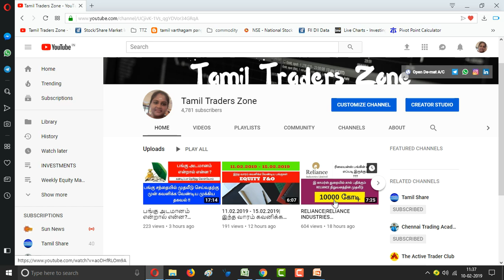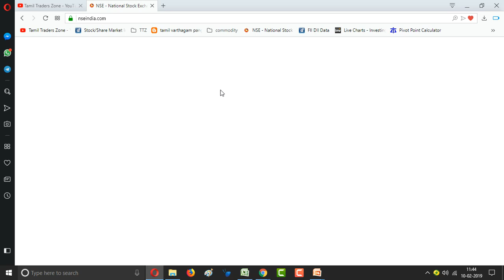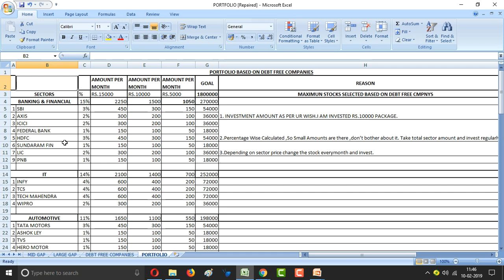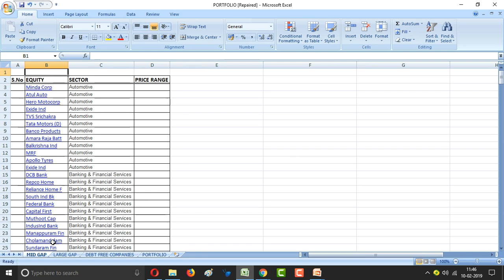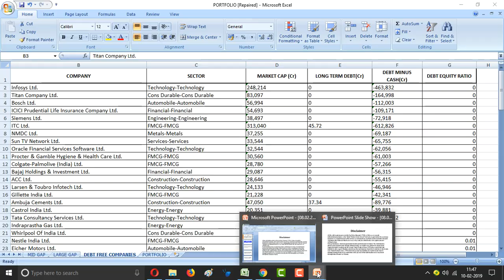INVESTMENT PORTFOLIO |SECTOR WISE BEST STOCKS|முதலீடு செய்வதற்கான சிறந்த PORTFOLIO !!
முதலீடு செய்வதற்கான சிறந்த PORTFOLIO !!|SECTOR WISE BEST STOCKS

BANK |IT| .

Saranya
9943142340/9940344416